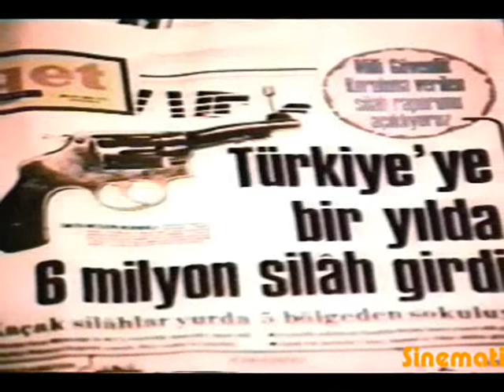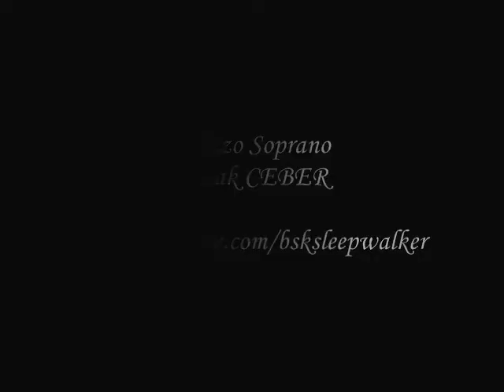Sinematik Sunar - Cemil Dönüyor Müzik Klibi (2008)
2008 yılında Gökay Gelgeç'in Cemil, Cemil Dönüyor ve Adalet filmlerini anlatan yazı dosyası için hazırlanmış ve farklı vokaller ile bu dosya için kaydedilmiş özel müzik...
2008 yılında o dönem ki kopyadan aldığımız görseller eşliğinde  Gökay Gelgeç'in hazırladığı video klip...